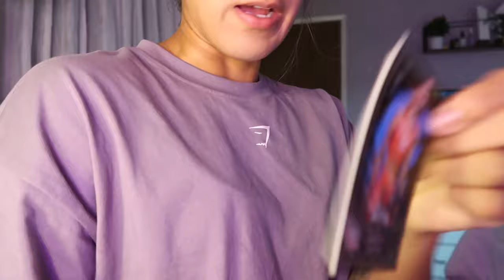Training, dinner w/friends, Tiktok unboxing haul | vlog ♡